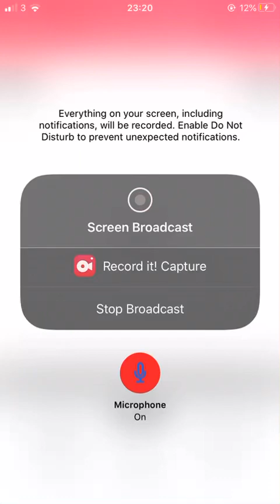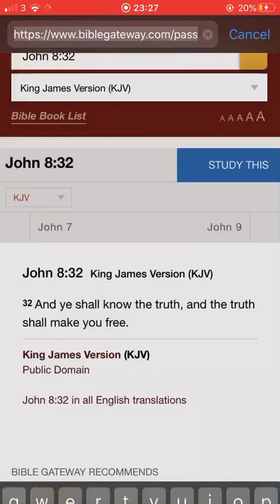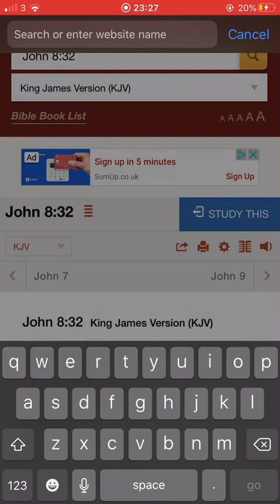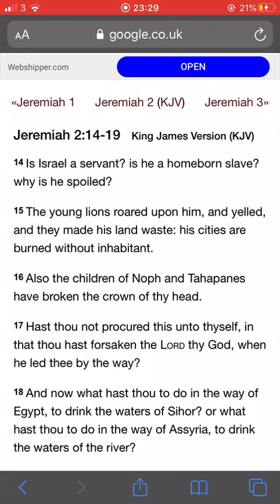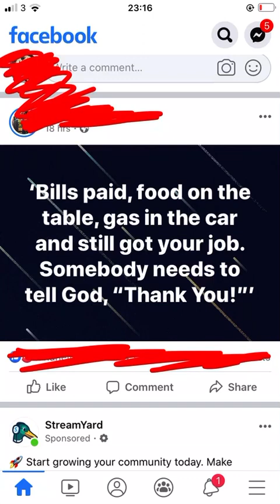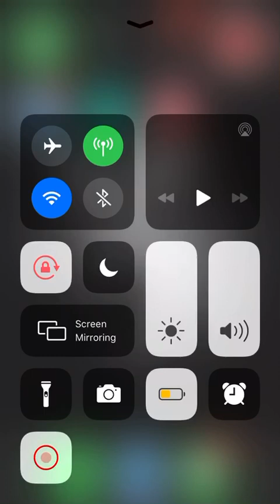MODERN DAY CHRISTIANITY IS THE SPIRITUAL WHIP THAT JAKE HAS COME TO LOVE AND KEEPS THEM MOTIVATED